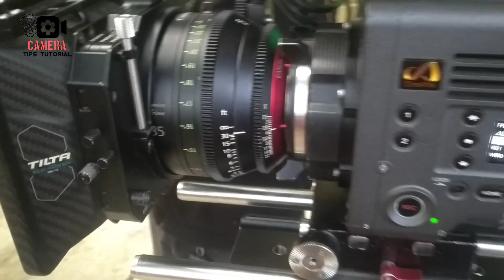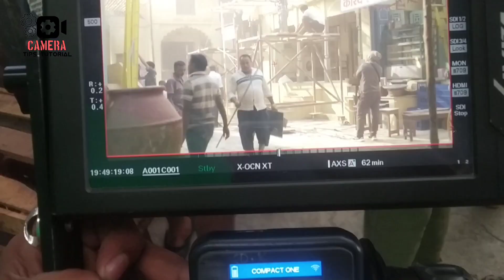Sony Venice Camera and Vaxis Monitor Settings - Hindi | Canon Full Fream Lenses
Sony Venice Camera and Vaxis Monitor Settings - Hindi | Canon FF Lenses | Cinema Tech

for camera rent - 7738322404